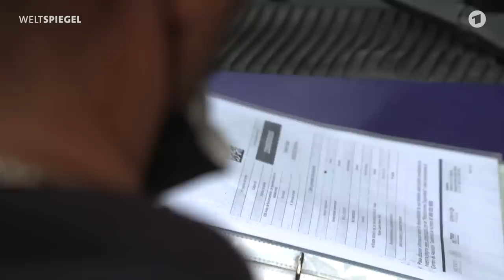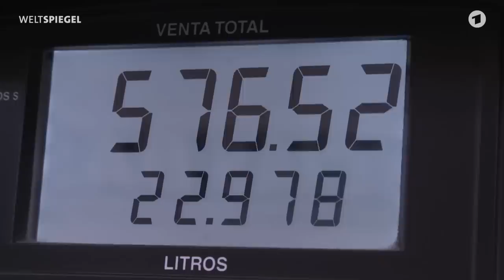Mexiko-Stadt: Der Überlebenskampf der Retter | Weltspiegel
Es sind erschreckende Zahlen: Nach aktuellen Daten gibt es für die Metropole Mexiko-Stadt nur etwa 190 Krankenwagen für 9 Millionen Menschen. Durch den Mangel sprießt ein informeller Markt um die Krankentransporte – und es gibt Familien wie die Ochoas. Die Ochoas haben mehrere Ambulanzen gekauft und mit Sanitätsmaterial aufgemöbelt. Damit verdienen sie als private Sanitäter Geld.

Kritiker sagen, die privaten Ambulanzen nutzen die Notsituation der Menschen aus. Tatsächlich wäre ohne sie die medizinische Versorgung in Mexiko-Stadt aber deutlich prekärer. Es ist eine Geschichte, die typisch für Mexiko ist: Sie erzählt von der Not im Land und der Notwendigkeit, kreative Lösungen zu finden.

Autorin: Marie-Kristin Boese
Kamera: Patrick Knappich
Schnitt: Patrick Knappich

0:00 Anfang
0:56 Der Arbeits-Tag der Ochoas
2:05 Der erste Einsatz
4:42 Zu wenige kostenlose Ambulanzen
6:20 Fernando Ochoa
7:29 Einsatz in der Nacht